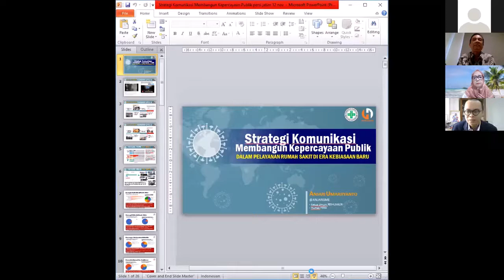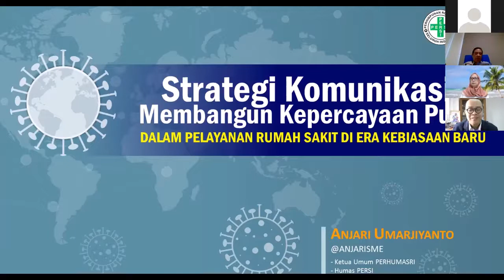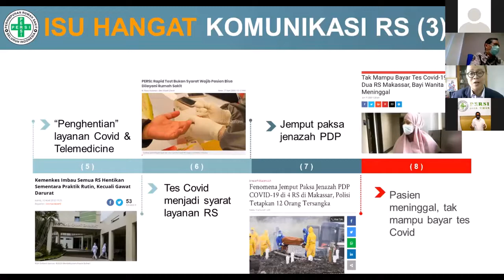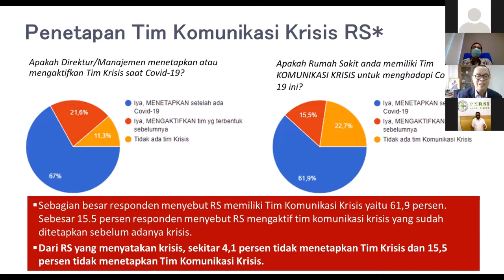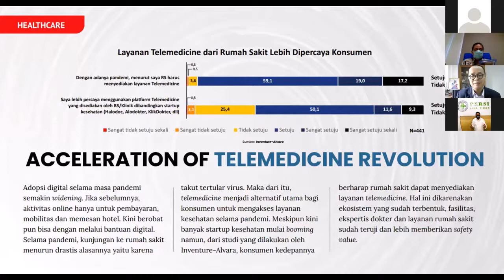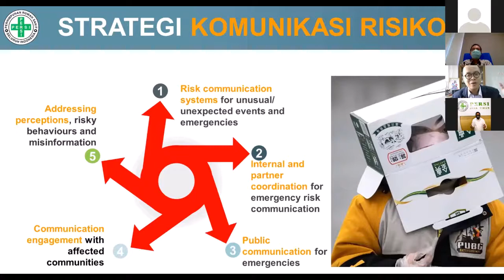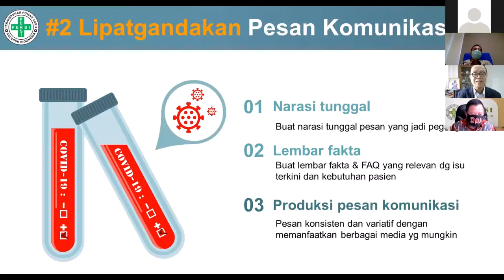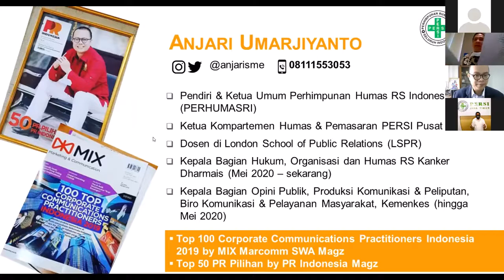Strategi Komunikasi Membangun Kepercayaan Publik Dalam Pelayanan Rumah Sakit di Era Kebiasaan Baru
Setiap rumah sakit pasti memiliki sendiri strategi dan taktik membangun kepercayaan publik di saat pandemi ini. Karena strategi ini bersifat tailor made, setiap rumah sakit punya keunikan sendiri.

Saya sedikit berbagi dari sisi pemahaman saya bagaimana strategi komunikasi di saat adaptasi kebiasaan baru ini dalam membangun kepercayaan publik rumah sakit. Materi ini, saya sampaikan pada acara Perhimpunan Rumah Sakit Seluruh Indonesia (PERSI) Jawa Timur, Kamis (12 November 2020) lalu. Acara yang dibuka oleh Walikota Surabaya, Ibu Tri Rismaharini dan Ketua PERSI Jatim dr Dodo Anando ini dihadiri para Direktur Rumah Sakit di wilayah Surabaya.

Stigmatisasi menjadi tantangan dalam membangun kepercayaan publik rumah sakit saat ini. Stigma diawali dari pasien tidak memahami Covid-19 disebabkan tidak tahu, tidak faham, misinformasi dan hoax. Karena ketidakfahaman ini, secara naluriah timbul kecemasan dan kekhawatiran yang memunculkan sikap melindungi diri. Namun, upaya perlindungan diri ini tidak cukup mendapat informasi sehingga muncul pandangan negatif terhadap pasien, nakes, rumah sakit akibat pengaruh lingkungan dan ketidakfahaman. Dan yang kita khawatirkan stigmatisasi berkembang menjadi sikap diskriminasi.

Saya membagikan tiga strategi komunikasi yaitu (1) Memperkuat komunikasi internal; (2) Lipatgandakan pesan komunikasi dan #(3) Maksimalkan media sendiri. Setiap strategi ini diikuti oleh taktiknya. Selengkapnya silakan simak secara tuntas disini

Semoga bermanfaat, silakan disebarkan jika dianggap perlu. Terima kasih.